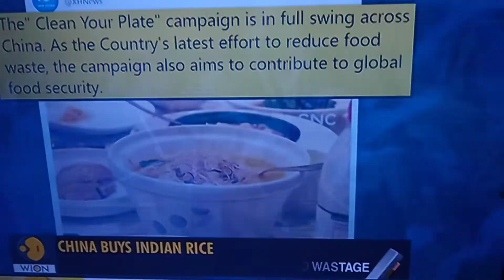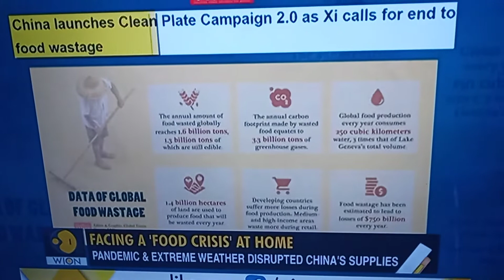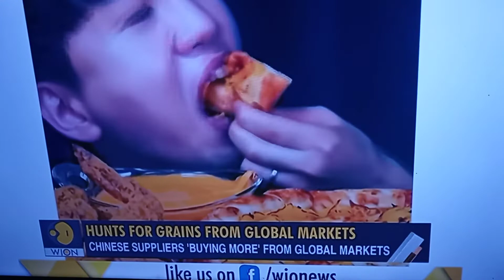WORLD FAMINE COMING, CHINA'S CRUCIAL WARNING, FEARS OF FOOD SHORTAGES 2022!!!